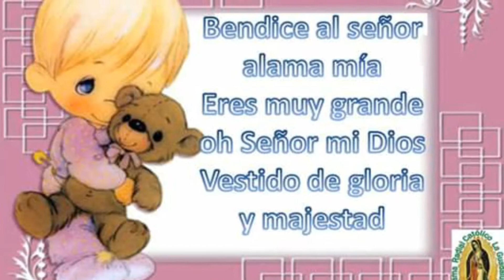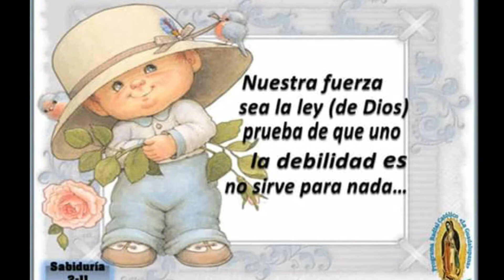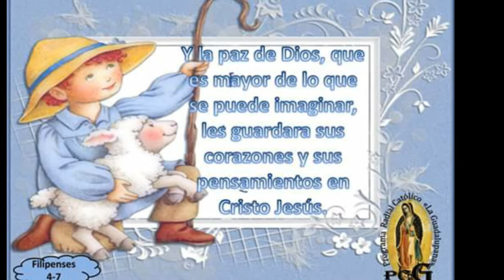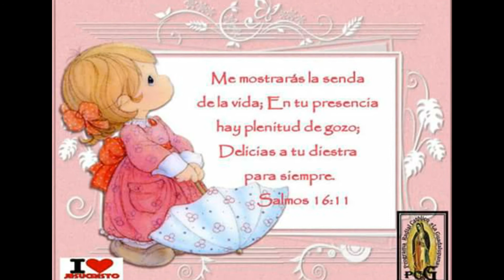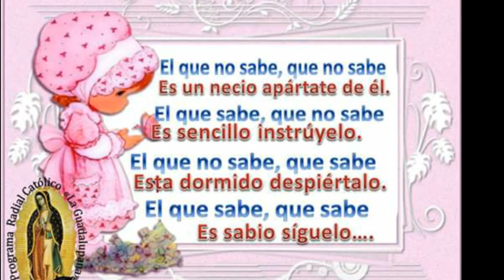Yo solo soy un niño Coro Arpa de David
La Guadalupana desde
San Miguel Totonicapan
GUATEMALA!